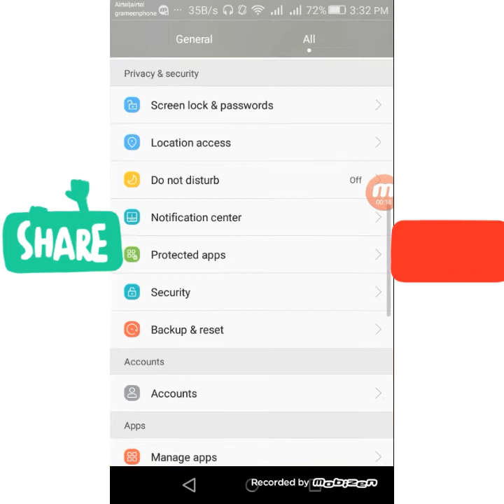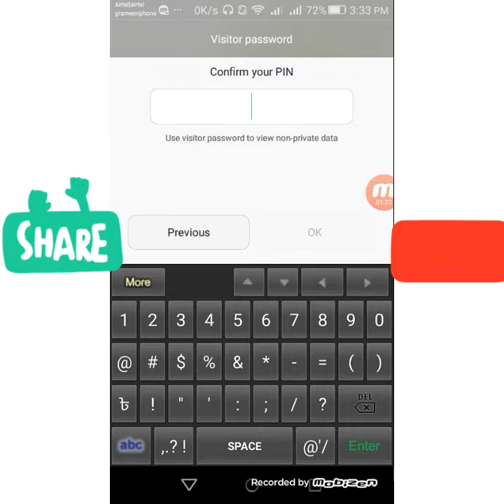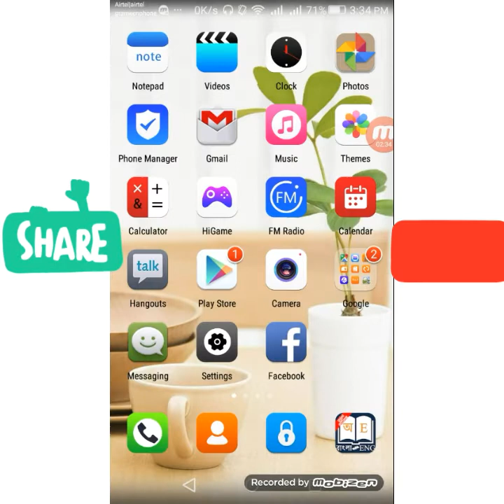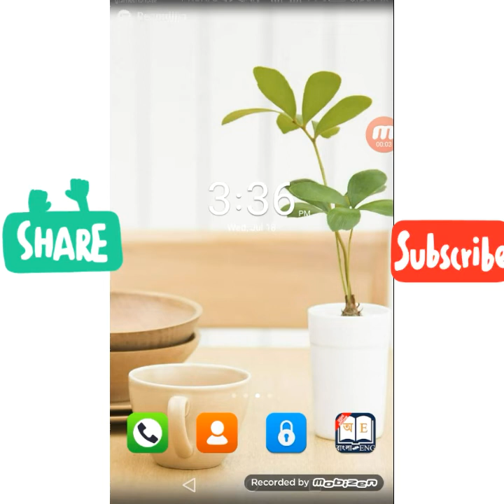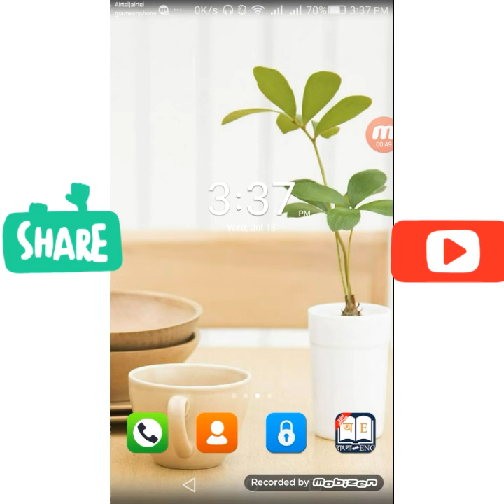গুরুত্বপূর্ণ এন্ড্রয়েড ফোনের কিছু সেটিংস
Andorid phone Hidden setting and Hacks.
 I hope this video you will by benifited.